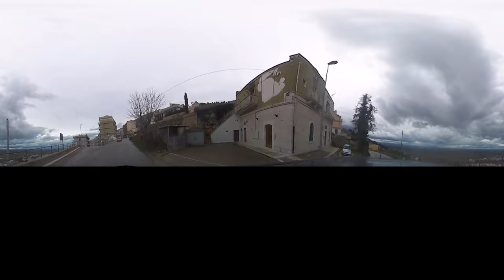Minervino Murge a 360 gradi (VR)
Il primo video a 360 gradi girato a Minervino Murge.
Realizzato da Vincenzo Rana per MinervinoLive.it